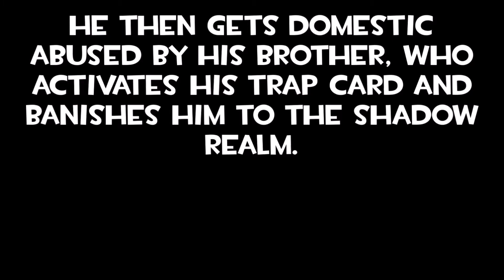Makuta's life is spiraling out of control (I voiced G2 Makuta's lines)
A selection of Makuta's lines from the second generation of Bionicle. Voiced by me to audition for the role of Makuta in "The Journey to Dumb" collaboration by NP

Future audition lines for Teridax, the Elemental Beasts and Generation 2 Pohatu will be linked here when uploaded.

Looking to replicate the digital effects?
Program: Audacity
For regular Makuta:
*No effects
For corrupted Makuta/Mask of Ultimate Power:
*Copy to new track
*Pitch down by 10% (-10%)
For corrupted Makuta/Mask of Ultimate Power communicating across the realms:
*Use a more guttural, brutal voice
* Add an echo, with a delay time of 0.5 seconds and a decay factor of 0.1

Scripts are modified from content originally written by Mark Palmer and Ryder Windham